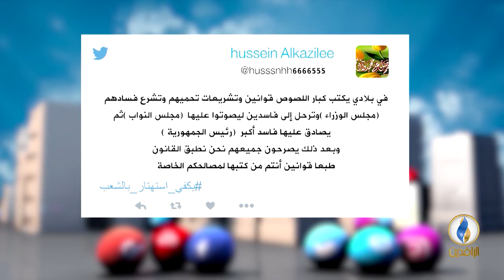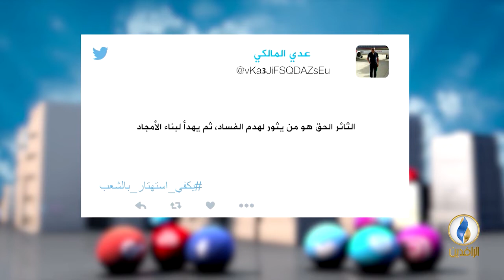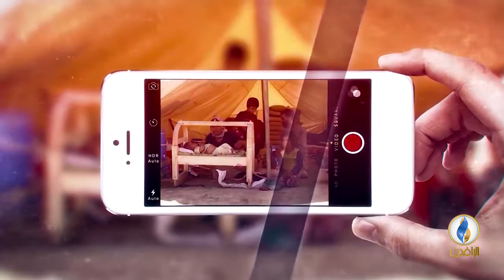تواصل_دوت_كوم | 23 - 9 - 2018